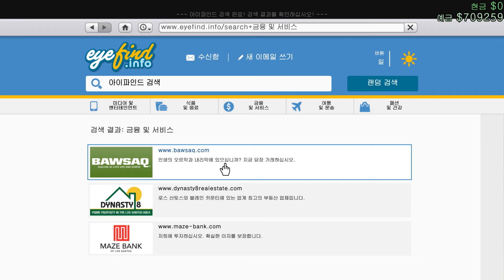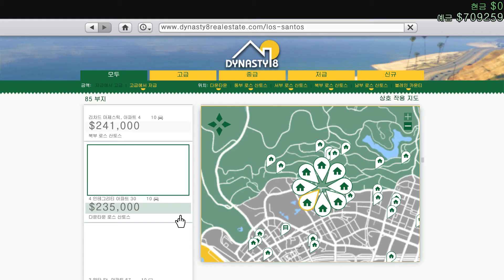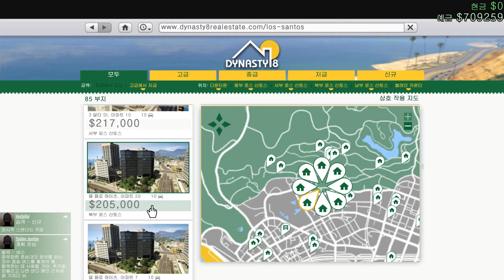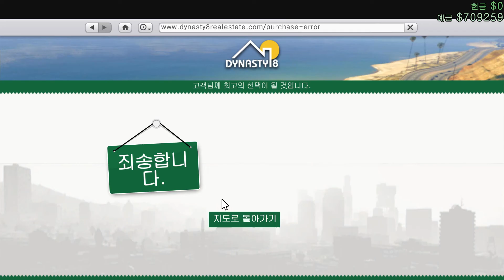Grand Theft Auto V 2016 08 09 15 21 51 01